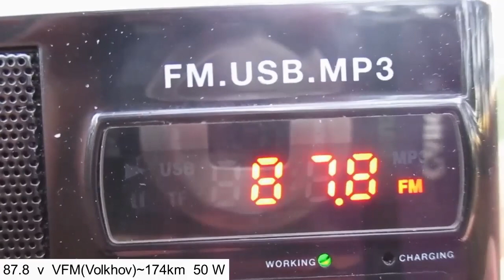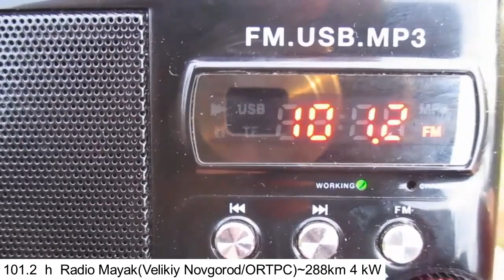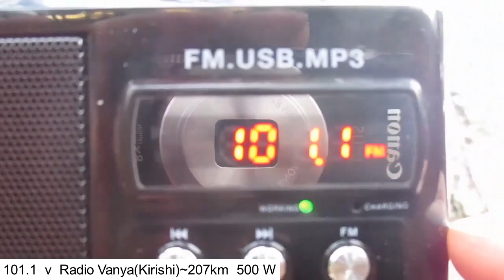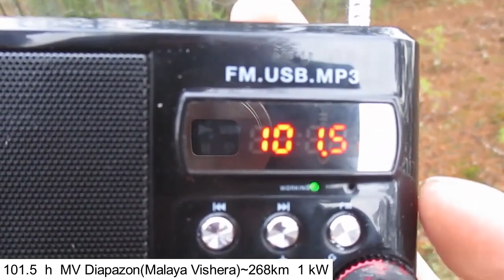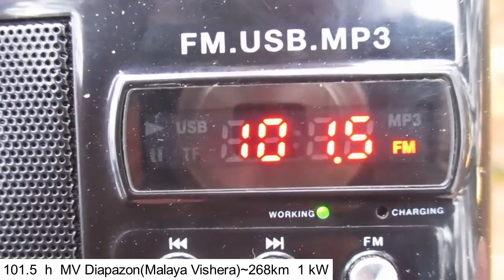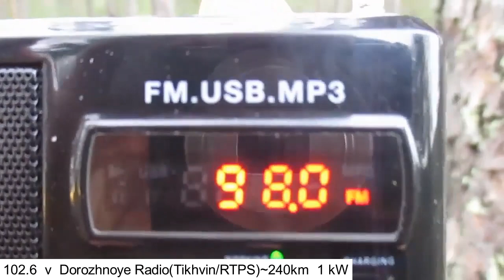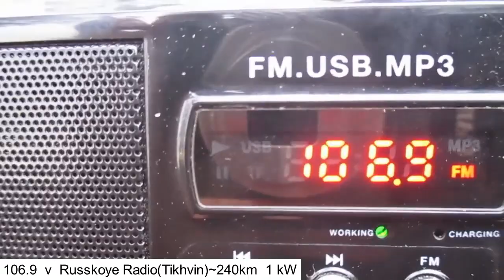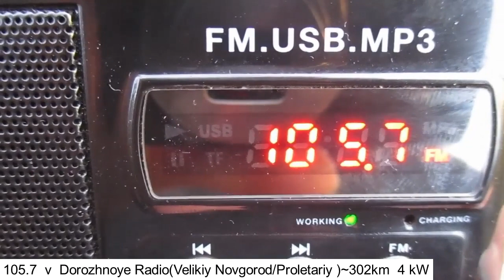Tropo in Priozersk(Saint-Petersburg region) (18.01.2020)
antenne:BUILT-IN TELESCOPIC